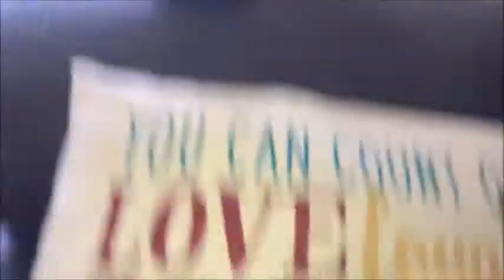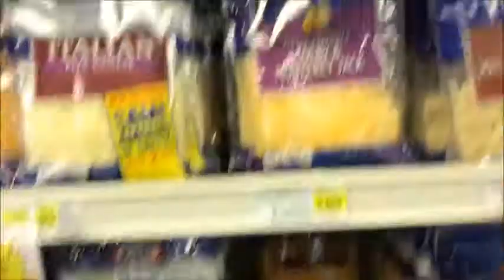OUR FIRST VLOGMAS 2017 | VLOGMAS DAY 2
It's our first Vlogmas & Nyla's first Christmas!!!